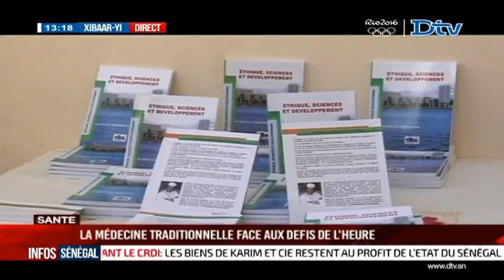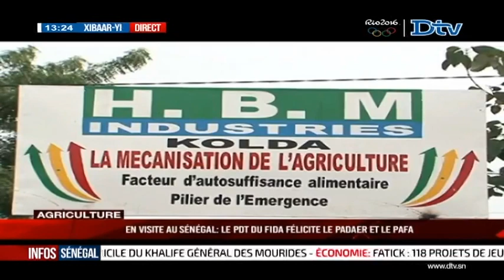Xibaar yi du dimanche 07 août 2016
Xibaar yi le journal télévisé de la DTV en Wolof